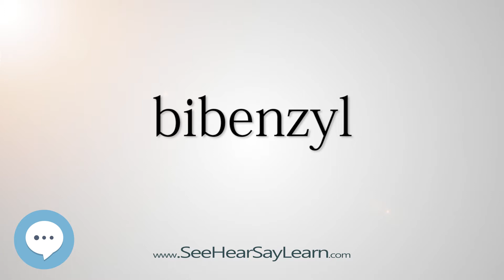bibenzyl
This video is about "bibenzyl".